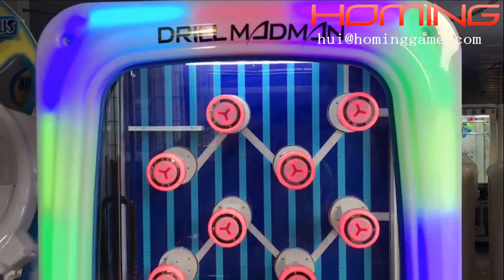Coin Operated taladro maquina vending juegos loco garra juguete regalo maquina Crane juego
Nombre: máquina taladro loco juego
Material: metal
Capacidad: 1 jugador
Dimensión: 1120 * 860 * 2000mm
Voltaje: 110V / 220V
Potencia: 250 W
Peso: 200kgs
Paquete: película de burbujas + strech film + marco de madera (o caja de madera)
¿Cómo playdrill loco juego maquina?
1.Versión en inglés, se inserte la moneda y la máquina comienza.
2.Añadir el modo historia, que se preste más atención a jugar.
3.Se puede conectar de 2 a 6 máquinas que adoptar sistema avanzado de la seguridad mundial.
4.El video es muy claro y disfrutado por los jugadores.
5.Generoso y Deluxe apariencia, diseño de la humanidad para la operación fácil y  cómoda.
6.Nuevo y unico programa, muy atractivo.
7.Interesante movimiento, fuerte sentimiento de coche Real Racing.
8.Ajustable, alta precision y estabilidad.
9.Fácil de operar y administrar.
¿La razón de muchos clientes elige nuestro taladro loco juego maquina?
1.Puede rápidamente ganar mucho dinero;
2.Alta calidad + facil jugar método + atractivo + ganar dinero facilmente;
3.Una inversion de tiempo, mucho tiempo beneficio;
4.Se encuentra disponible en entretenimiento hall, salón de juegos y otras  atracciones places.it es popular con los viejos y los jóvenes, riesgo pequeño y de  poco costo.